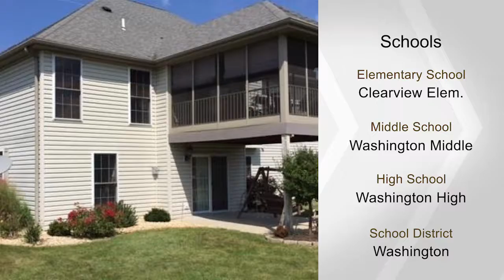672 Royal Oak, Washington, MO 63090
Professionally landscape ranch home  in quite cul de sak east of Washington. Stunning kitchen with custom cabinets, granite counter tops,island,breakfast area. Screened porch off kitchen.Living room has gas fireplace. Formal dinning room off large entry foyer.. main floor laundry, luxury master suite, coffered ceiling 2 closets,, possible mother-in-law quarters. Community has pool and walking trail.